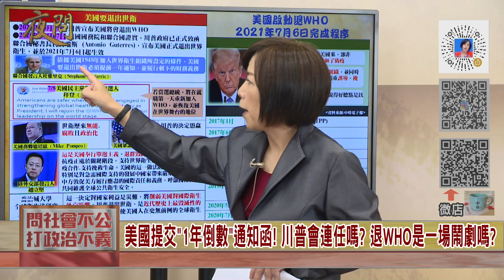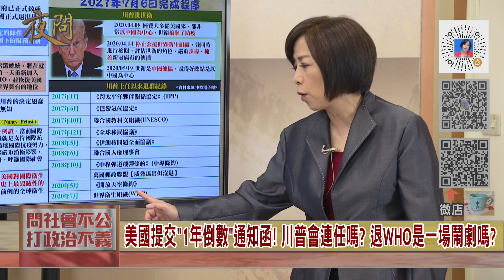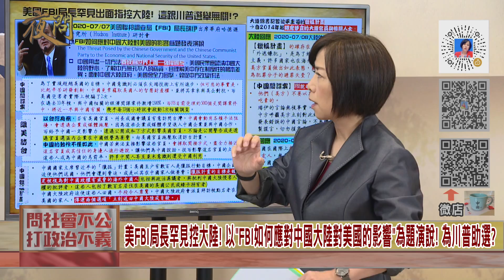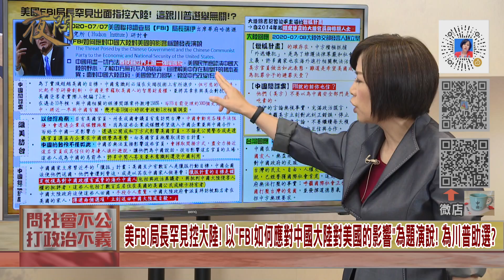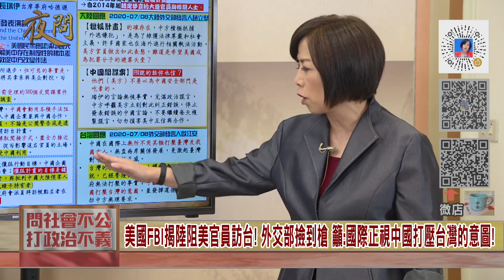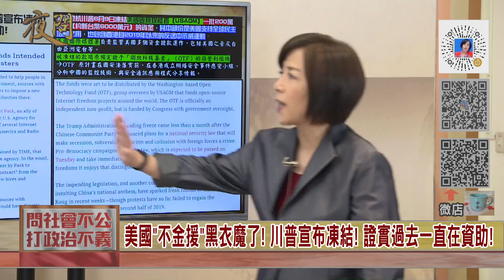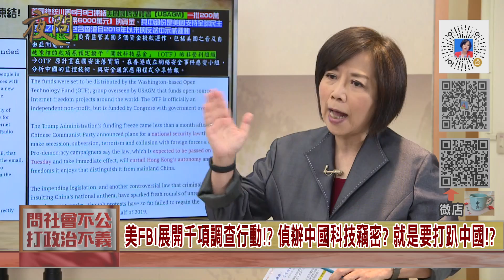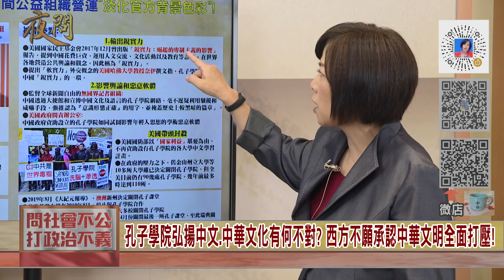2020.07.10黃智賢夜問-美國轟中國獵狐計畫 強逼海外政敵輕生!? FBI局長公開指責"手段令人震驚"!